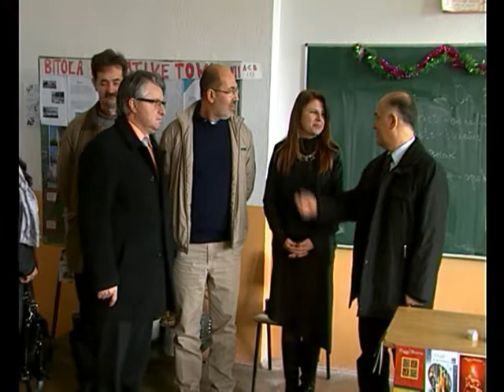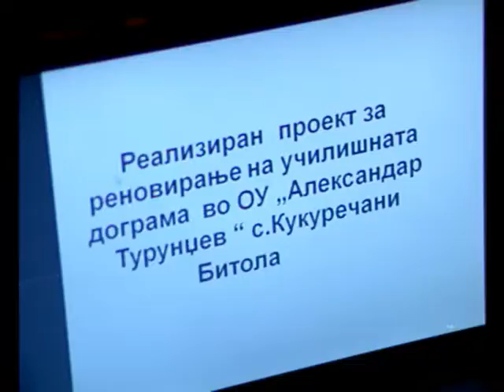Нова дограма за училиштето во Кукуречани -ТВ ТЕРА